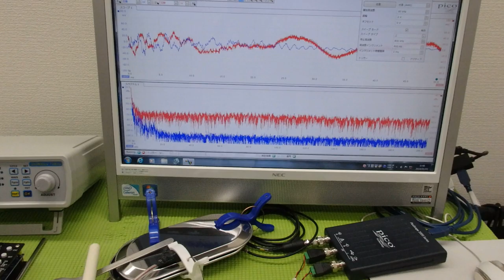メガヘルツの超音波発振制御プローブを利用した実験動画